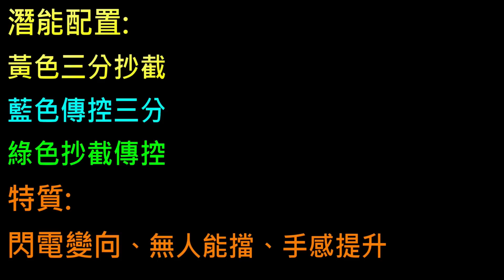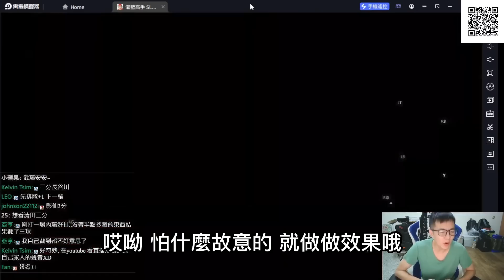三分流川楓重出江湖! 面對三排的防守也能打得出來嗎?! 【灌籃高手精華】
整場就帥這麼一顆就夠了XDD

(匯款帳戶)
帳戶:第一銀行(007)